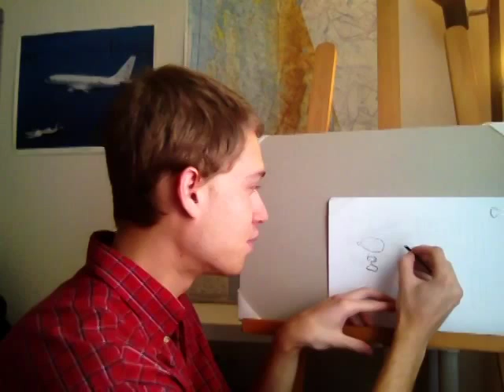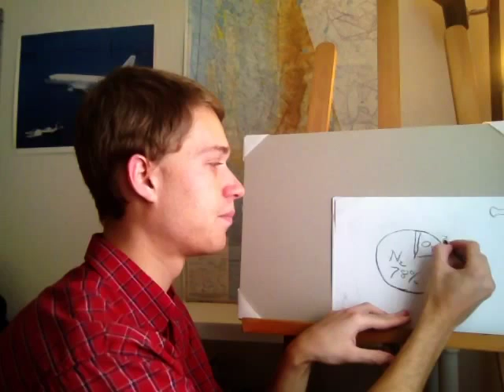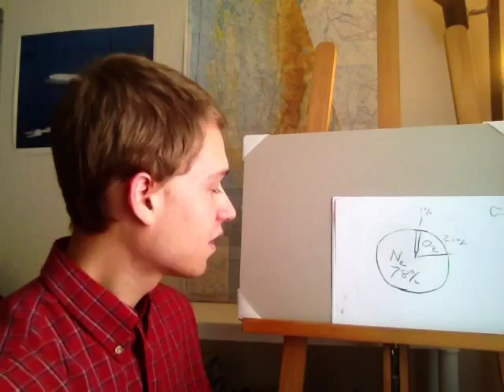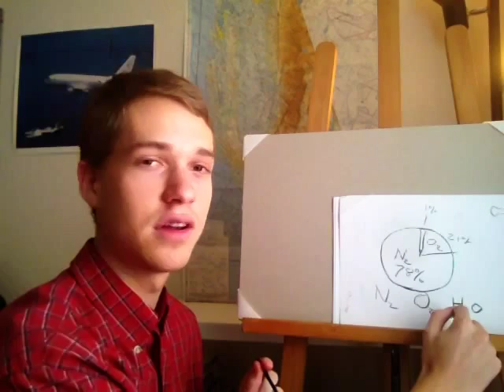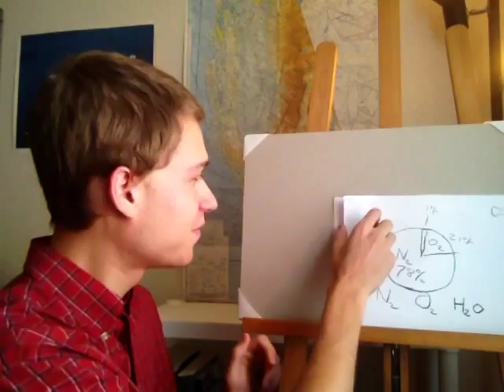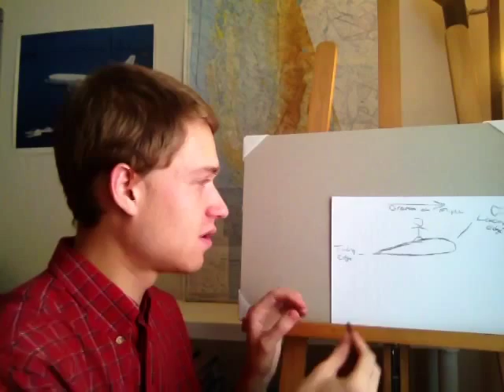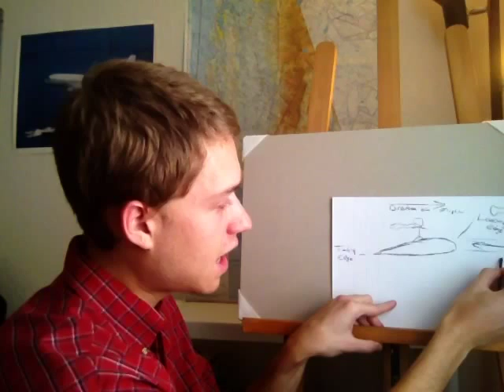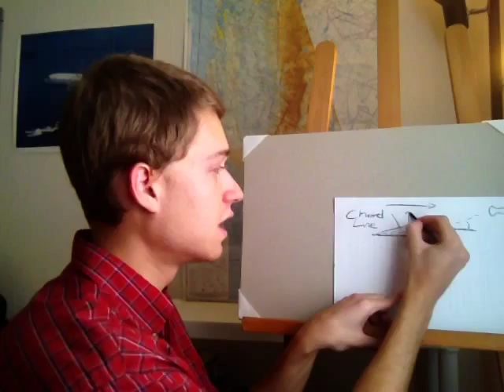2 Principles of Flight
In this lesson we learn the secret behind that magical force called lift, and how and why wings fly. Reference: Pilot's Handbook of Aeronautical Knowledge, Chap 3 (FAA)